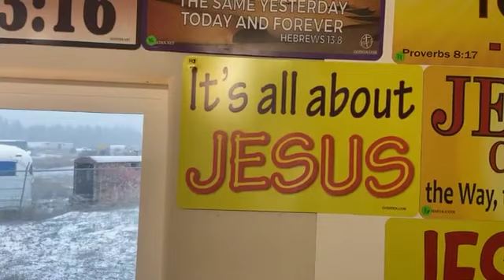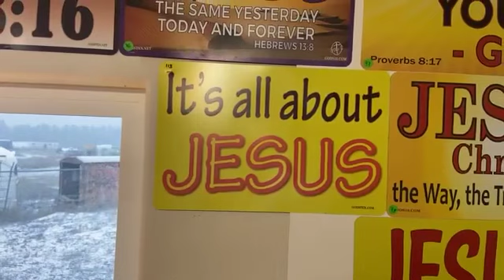3/24/23 MONTANA MISSION TRIP - Day 624/Spring snow & It’s all about Jesus magnets!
3/24/23 MONTANA MISSION TRIP - Day 624

“Spring snow & It’s all about Jesus magnets!”

1-855-70-JESUS